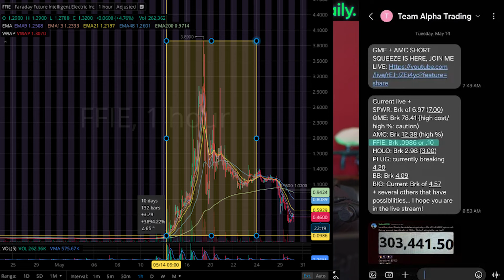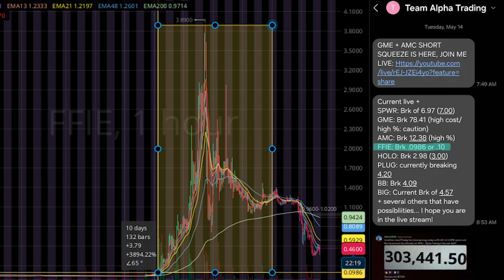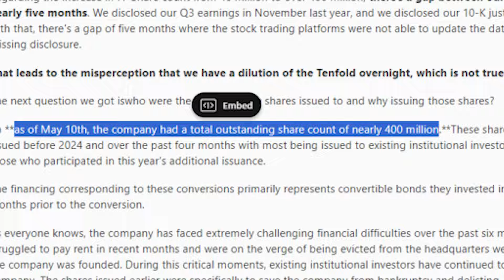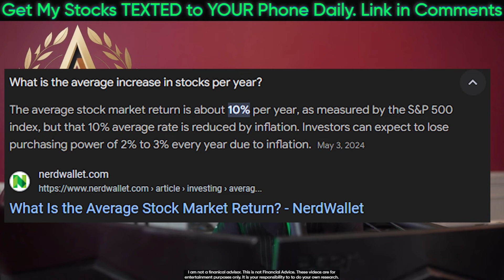PRIMED for Takeoff. Short Squeezing Now! How High Can FFIE Go?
Want my daily texts and access to our coaches, analysts, livestreams, and masterclass?

This video is free, but I do run a private community that gets you access to me nearly 24/7, my entire penny stock master class, & my text messages m-f with all the best stocks I'm watching + over 10 analysts helping you nearly 24/7 as well. Just click my link to join

Before we talk about how to trade penny stocks, you have to understand that they are literally one of the riskiest investments out there. Penny stocks are in nature very high risk and do come with the risk of losing all of your money if you don't manage that risk or your trades properly so it is vital that you take the time to learn how to trade properly BEFORE investing any money.

One way of limiting your risk, especially while you learn and practice is to open a paper portfolio. A paper portfolio is a free and risk free portfolio that allows you to trade real stocks in real time but without using real money.

So what brokerage is the best for a beginner? A broker is simply the company that facilitates the trades. The best broker IS NOT Robinhood! Fuck them! Stop using them immedietly and start using any of the following: TD Ameritrade, Charles Schwab, Fidelity, Moomoo, Webull. I use TD Ameritrade and webull mostly. TD has thee best customer service and helpful videos and allows all penny stocks to be traded. Webull does not allow all penny stocks, but they have super user-friendly charts and I love their paper portfolio. But Fidelity offers free OTC trades. So if you’re sweating a few dollar fee per trade on OTC Penny Stocks, then fidelity will be a good choice for you.